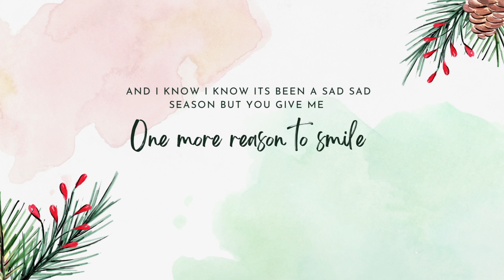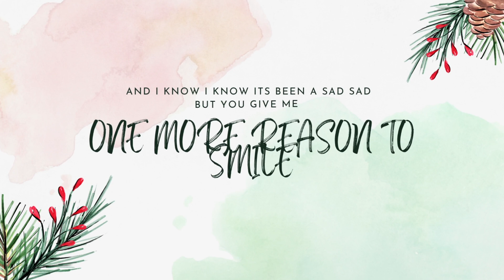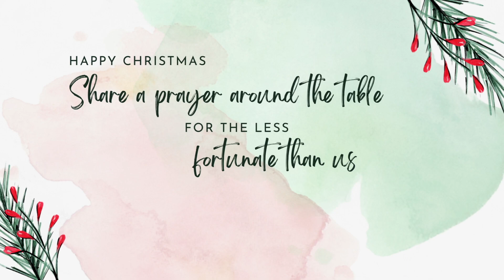Happy Christmas - Original by Alia (Lyric Video)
I wrote this song two years ago during a difficult Christmas season for my family. I hope it resonates with anyone feeling this way. I yassified it for my music technology class as part of my final project. I'm probably going to be putting it on soundcloud. Merry Christmas and happy holidays!